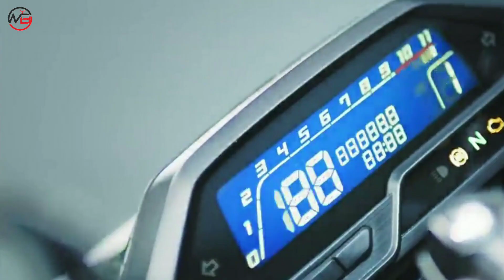Hornet 2.0 Real Life Review and Full Specifications | Best in Segment?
Hi Friends and Welcome Back To The Channel. I Hope You All are Doing Absolutely Fine. Honda Launched Hornet 2.0 Around 1 Week Back. The Bike Started Arriving At Dealerships and In This Video I Have Reviewed All The Features and Specifications of the Hornet 2.0.